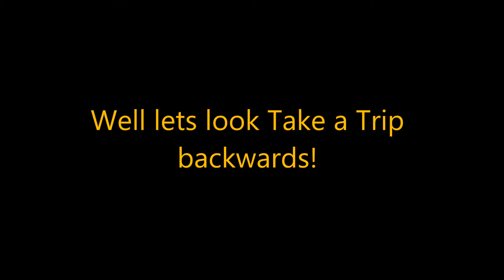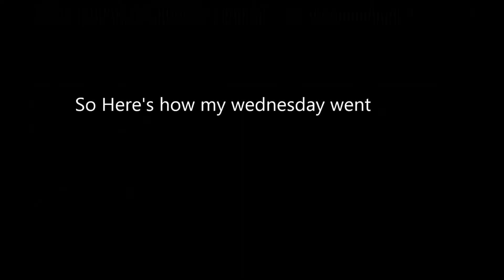looking back!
Here's a little trip down memory lane for the first bit of my channel!